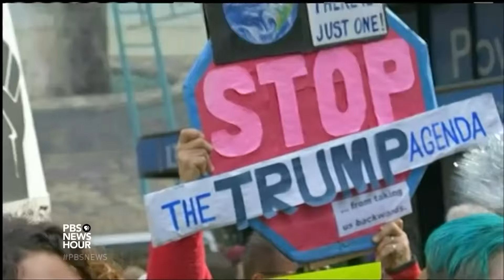White House floats import tax amid tensions with Mexico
President Trump's push for a wall on the border has opened a diplomatic rift with Mexico. After Mexican President Enrique Pena Nieto announced he was canceling a visit to Washington, Mr. Trump gave no ground at a GOP retreat in Philadelphia. Congressional leaders said Congress would be willing to foot the bill for a wall for now. Lisa Desjardins talks to Judy Woodruff from Philadelphia.